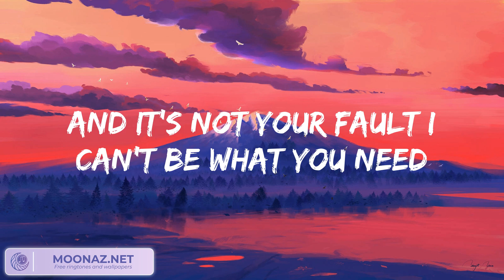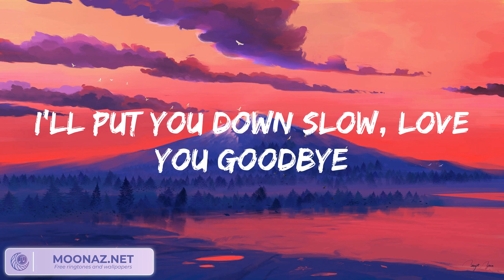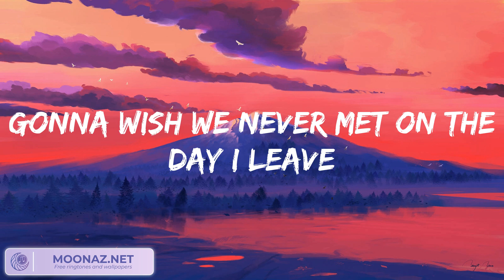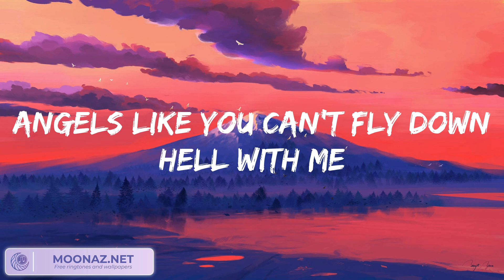Miley Cyrus - Angels Like You (Lyrics) Fancy Vibes 歌詞 付き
Ah, oh
Ah, oh